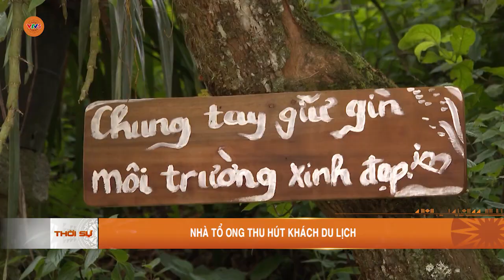NHÀ TỔ ONG THU HÚT KHÁCH DU LỊCH | VTV5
Bản du lịch cộng đồng Sin Suối Hồ, thuộc xã Sin Suối Hồ, huyện Phong Thổ, tỉnh Lai Châu. Nơi đây được thiên nhiên ưu đãi khí hậu mát mẻ, trong lành, phong cảnh hữu tình, thơ mộng đã trở thành điểm du lịch thu hút đông đảo du khách trong và ngoài tỉnh đến tham quan thời gian qua.